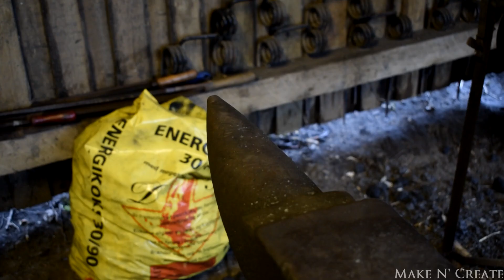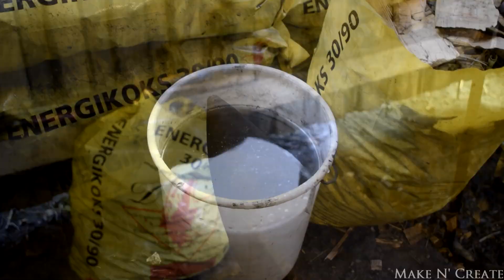Blacksmithing - Forged Tong Rack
Bought a bunch of new blacksmithing stuff and I've been having to organise it a bit. Included in the stuff I bought there were a bunch of tongs which I then had to make a rack for!

This video is copyrighted and my property and cannot be used or redistributed or published without my given permission.